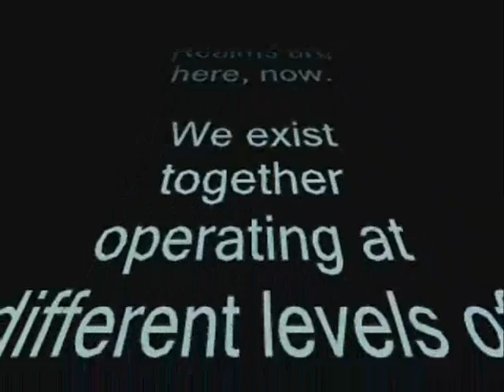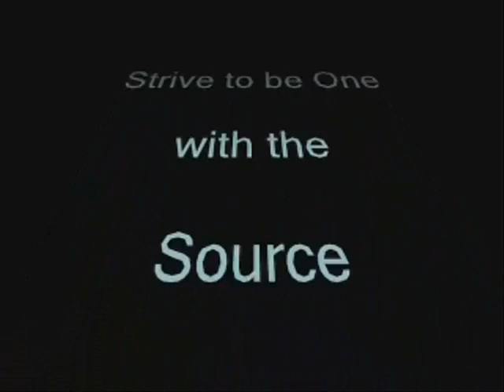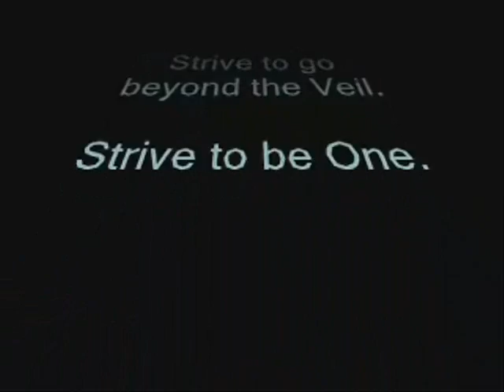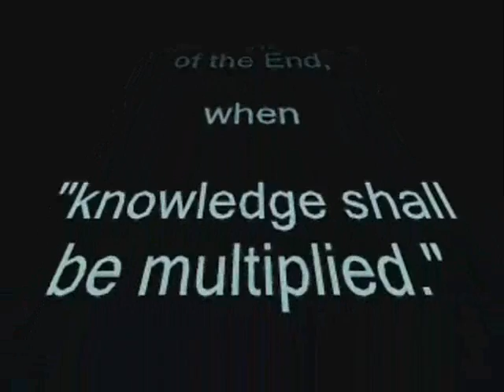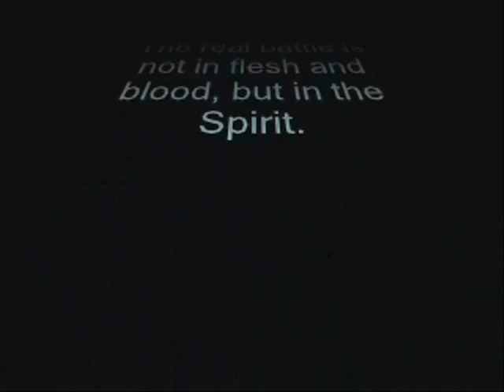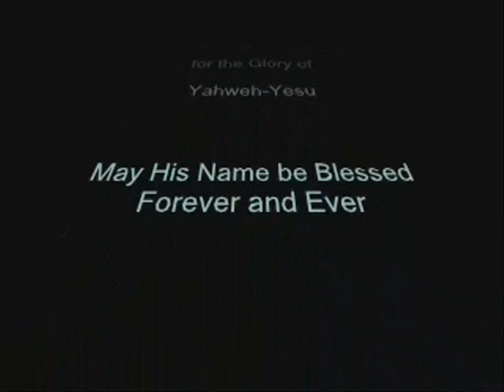The Source is The Force (mind of God) Part II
This is Part 2 of a two-part non-fiction FX video, with kind of a Star Wars character feel to it, relating quantum physics with the spiritual. It starts out  silly, speaking of the Borg, but quickly becomes serious. Though it is spoken through a grotesque animated character, the facts are true. The Source, the zero-point energy that fills the entire universe, is God. The Collective Consciousness is the mind of God present everywhere, always, and in everything. We are all One and inter-related with the omnipresent power of the Universe. Yesu Christ was the greatest master of the secret power of manifestation. Produced and edited (2007) at Apocalypse House, by American Visionary Artist Norbert H. Kox (apocalypsehouse.com), for the glory of Yahweh and the manifestation of his kingdom.

If you liked this see, The Source is The Force (revisited):The Real Star Wars,

It is the 2nd version of The Source is the Force, and has been revised with updated special effects and additional explanatory texts.